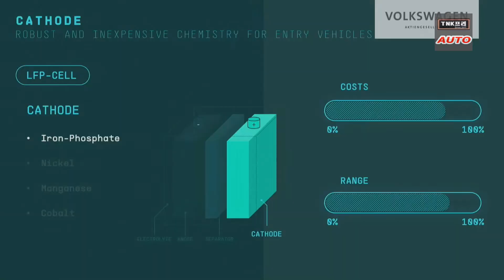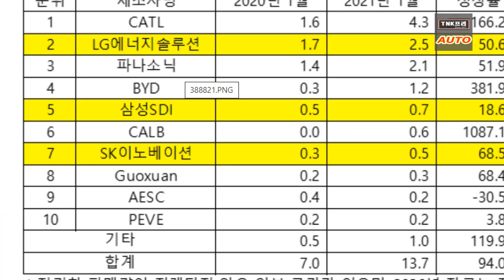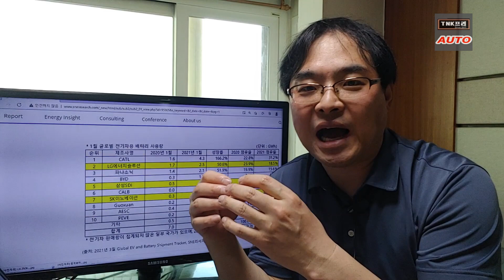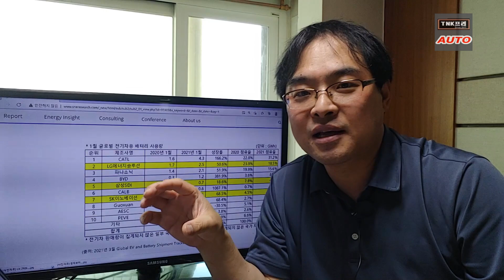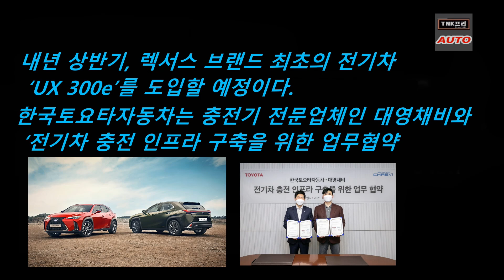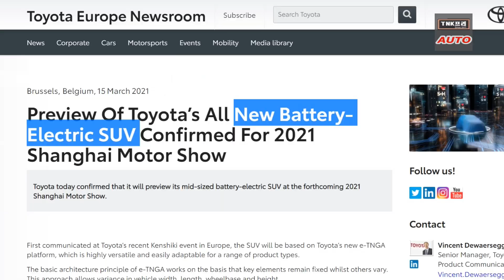폭스바겐 배터리 생산전략 성공할까? 그리고 21년 곧 출시할 전기차들 ( 2021 Battery EVs and VW Power Day )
폭스바겐이 Power Day를 통해 배터리 자체 생산을 밝혔습니다.  이에 대해서 잠시 이야기해보고 2021~2022년 곧 출시할 전기차들에 대해서 잠시 살펴보도록 하겠습니다.   출시 예정인 일부차량들에 대한 정보입니다.